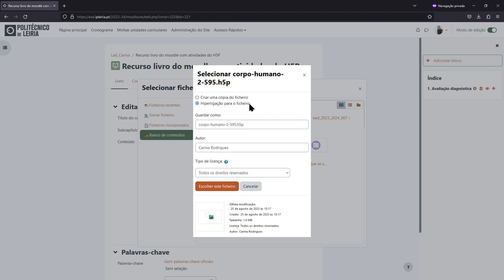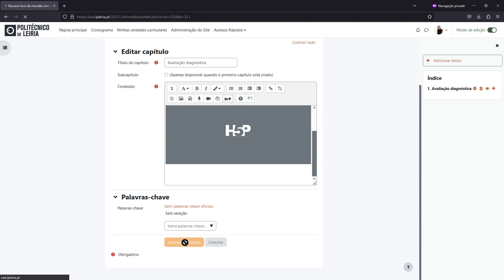Integrar uma atividade do H5P num livro ou página web